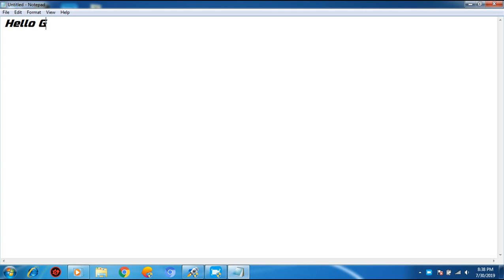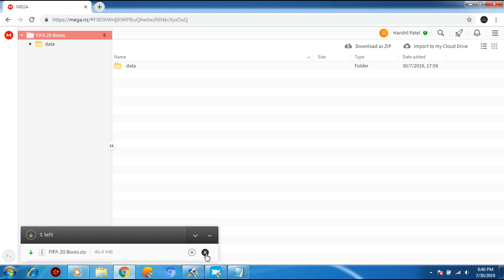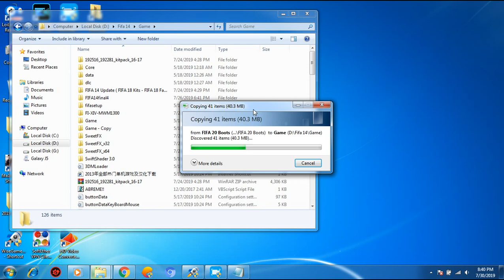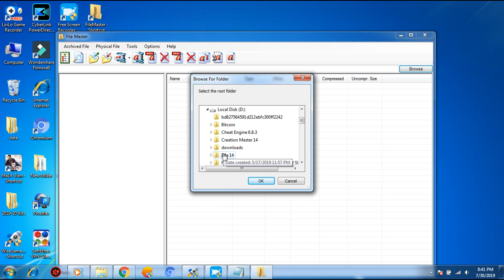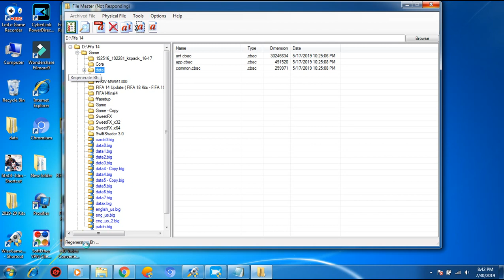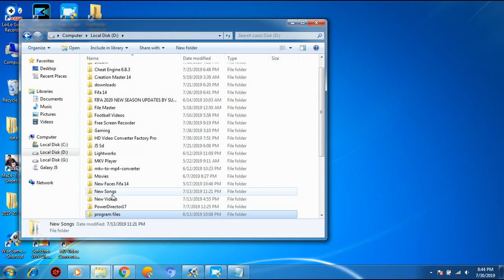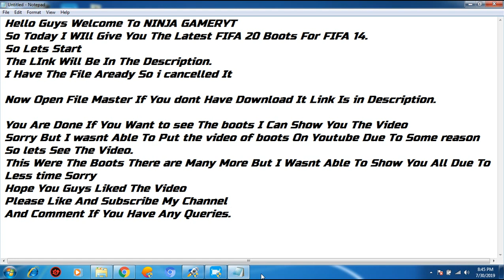FIFA 20 Boots For FIFA 14 | Adidas | Nike | Puma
Copyrigt Issues